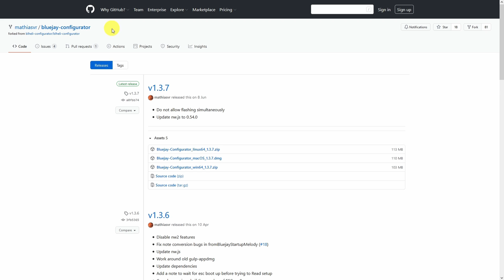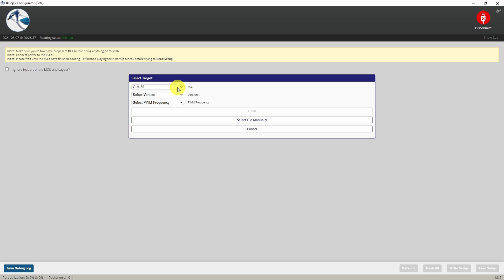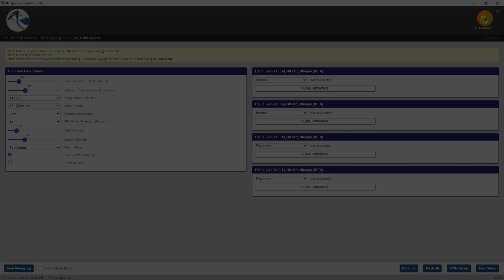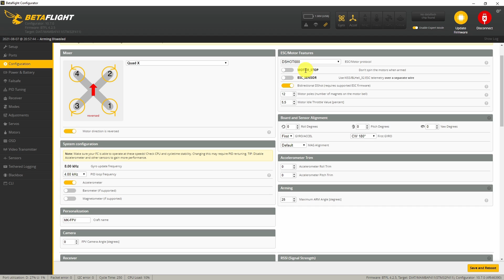BLUE JAY TUTORIAL - Betaflight RPM Filter & Bidirectional DShot - BLHELI_S ESC